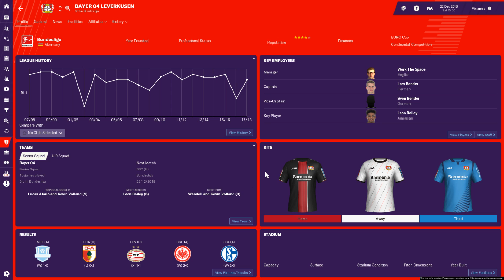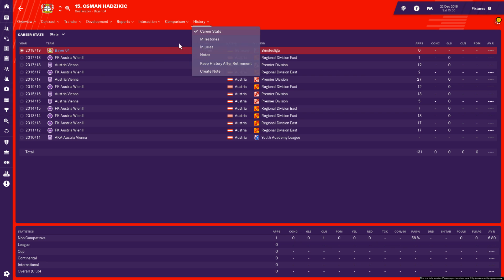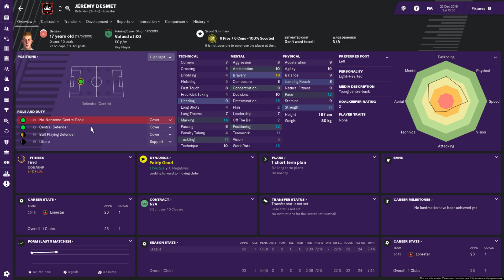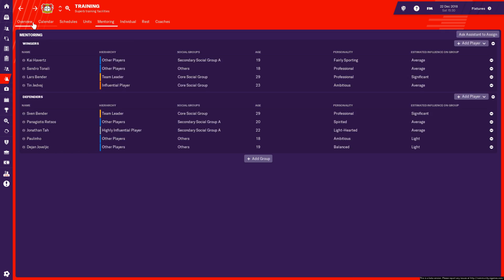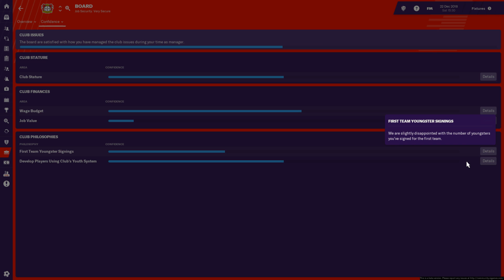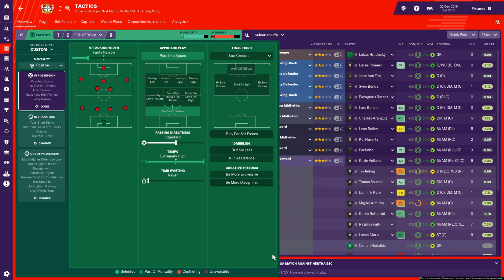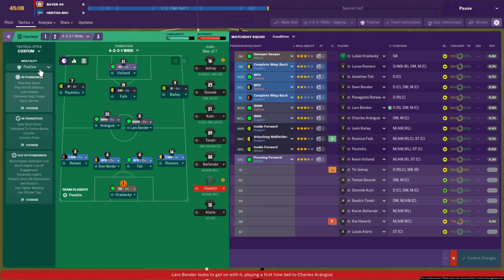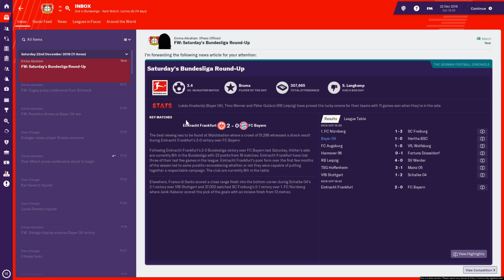Bayer Leverkusen - Episode 6 | Football Manager 2019 Let's Play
Today we continue our playthrough at Bayer 04 Leverkusen football club. This is our starter save for the FM19 Beta that should help us get to grips with the new game and its new gameplay additions like the tactical styles, new training system and other changes. Hopefully you enjoy as we attempt to guide Bayer to Bundesliga and champions league success!

Who are you managing in Football Manager 2019 (FM19)?